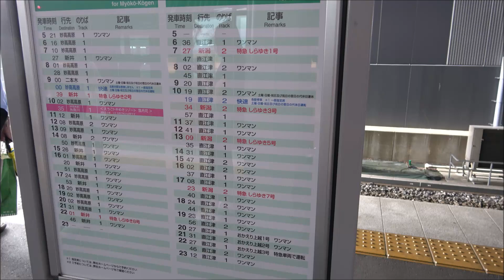【車窓動画】JR信越本線 E653系 特急しらゆき 上越妙高→新潟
上越妙高→新潟の左側車窓動画です。